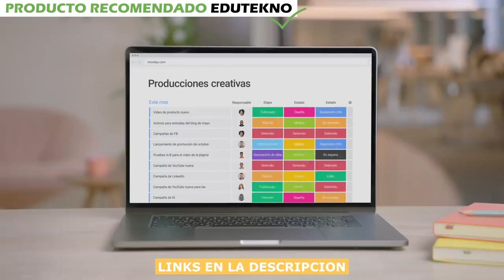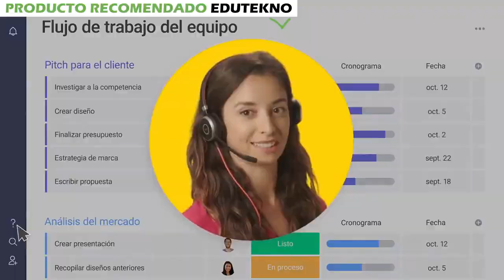✅ Edutekno recomienda: sistema de gestión para trabajo remoto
Trabaja de la mejor manera para ti
Entérate por qué más de 100 000 equipos eligen el sistema operativo de trabajo monday.com
Selecciona lo que quieres gestionar: